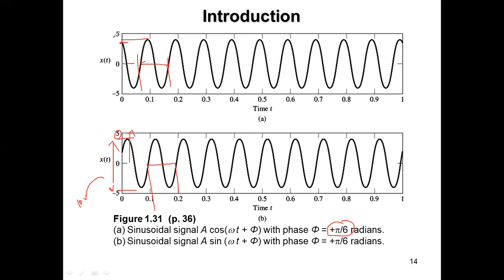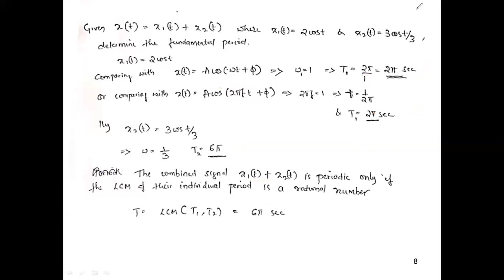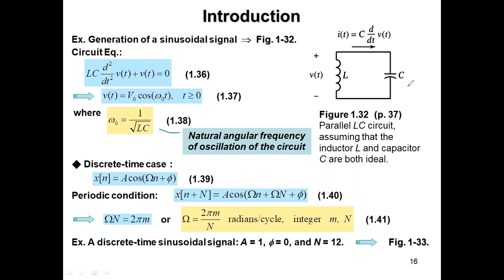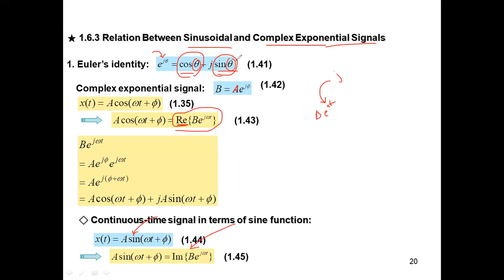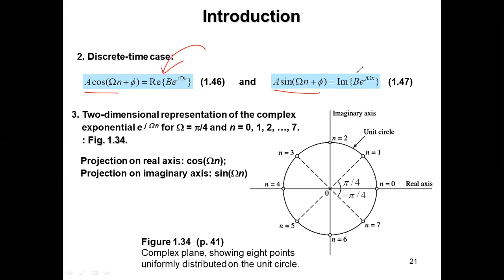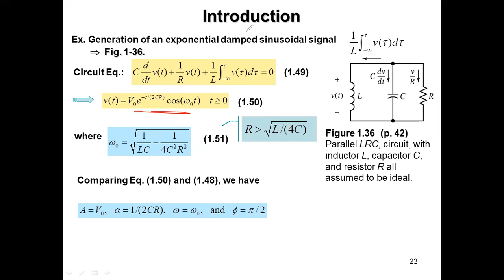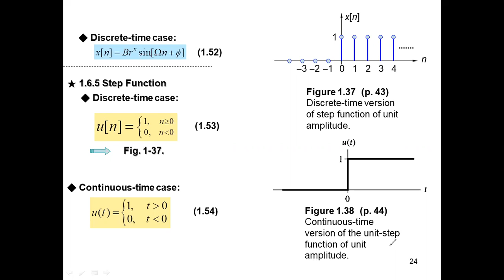S & S| Module 1|L9 | Elementary Signals -Sinusoidal signals